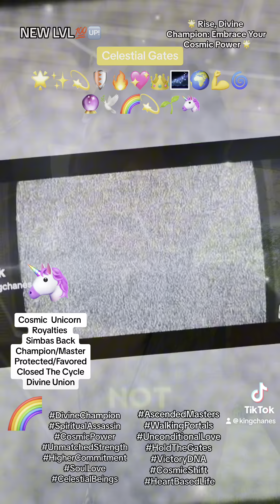🌟 Rise, Divine Champion: Embrace Your Cosmic Power 🌟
**Title:** 🌟 Rise, Divine Champion: Embrace Your Cosmic Power 🌟

**Description:**
They now know you are not to be trifled with. No more leeching off your energy. Stand firm and handle your business. You are a divine champion, a spiritual assassin. Feel the cosmic shift and recognize your unparalleled protection. Amidst adversity, you thrive. Everything you touch turns to gold. Your strength and determination are unmatched. Embrace your power, cut attachments, and rise to a higher level. Soul love and a kingdom spouse await. Hold the gates, celestial beings. We are walking portals, making history together. 🌌✨

**Emoji Line:** 🌟✨💫🛡️🔥💖👑🌌🌍💪🌀🔮🕊️🌈💫🌱